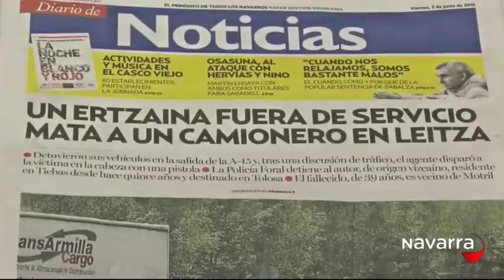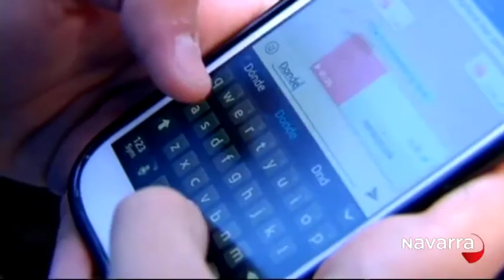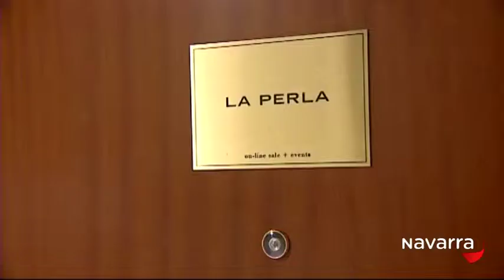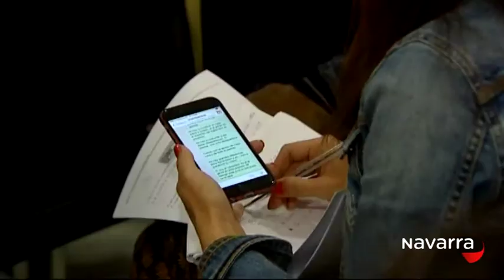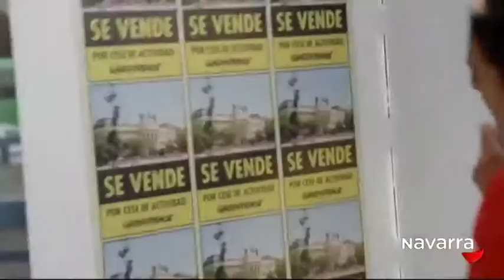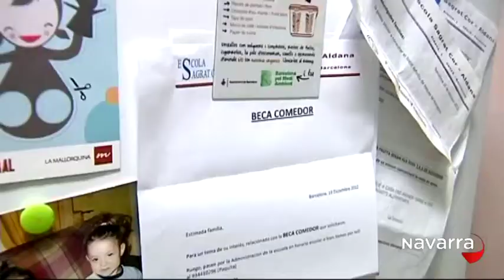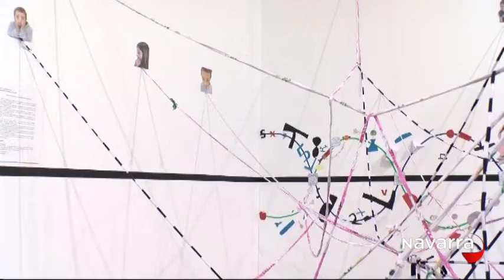Noticias Navarra 20:30h 5 Junio 2015